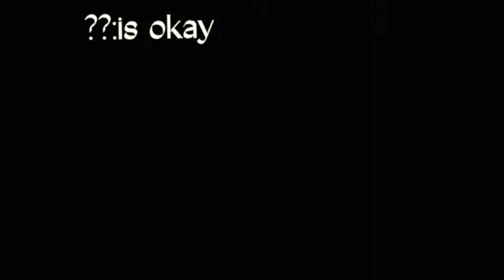🔥Roblox bully story part 1🔥🎵